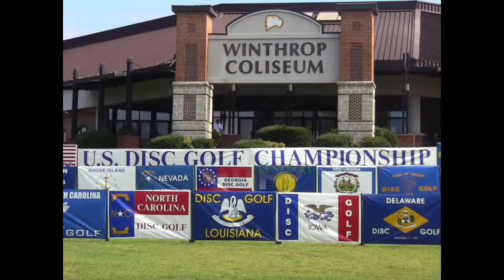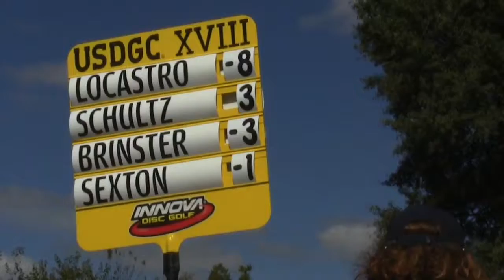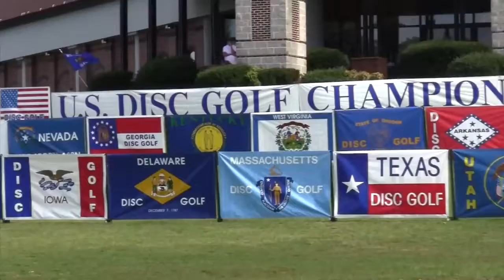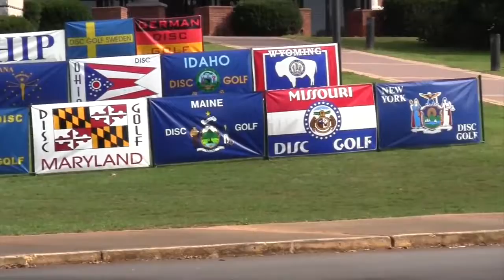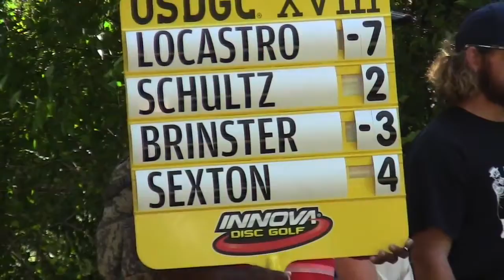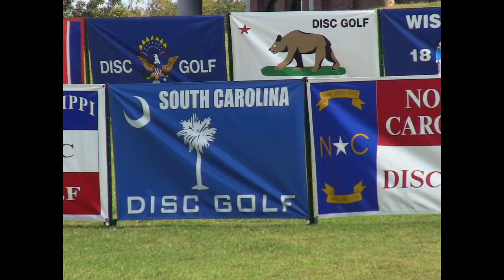USDGC ROUND 2